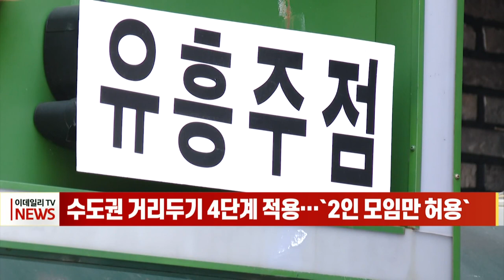[이데일리N] 수도권 거리두기 4단계 적용… '2인 모임만 허용' (20210709)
수도권 지역에서 '새로운 거리두기' 4단계가 다음주 월요일부터 2주간 적용됩니다
김부겸 국무총리는 오늘(9일) 정부서울청사에서 열린 코로나19 중대본 회의에서 이같이 밝힌 뒤 사적 모임은 오늘부터 자제해 줄 것을 요청했습니다.
김 총리는 또 방역 강화 조치와 관련해 몇 가지를 추가한다며 "유흥시설 집합금지를 유지하고, 백신 접종을 마친 분들에 대한 완화 조치도 유보한다"고 밝혔습니다.
새 거리두기 4단계는 '대유행'에 해당하는 가장 높은 단계로, 오후 6시 이전까지는 4명까지, 6시 이후에는 2명까지만 사적모임이 허용됩니다.
결혼식과 장례식에는 친족만 참석할 수 있으며, 식당·카페 등 다중이용시설의 영업시간은 22시까지로 제한됩니다.